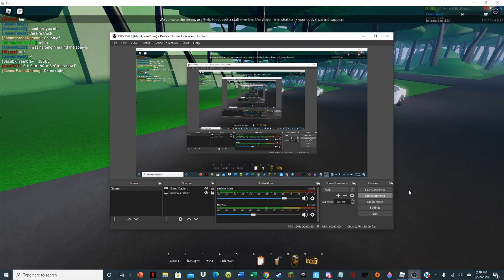(RCPDFR) Shots Fired Officer Down (WITH COMMENTARY)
This video is supposed to be like a bodycam video I will add music when I can.
This game is on roblox it is called RCPD:FR in no way shape or form do I own this game